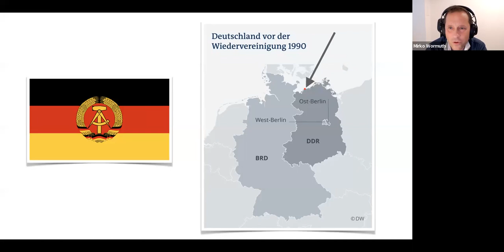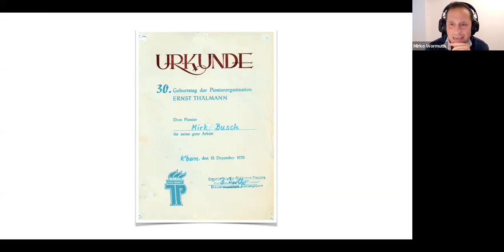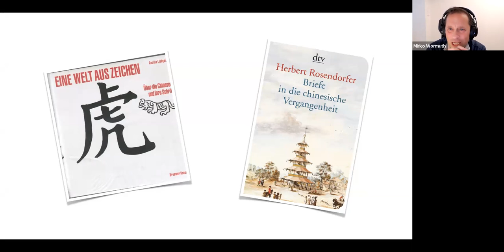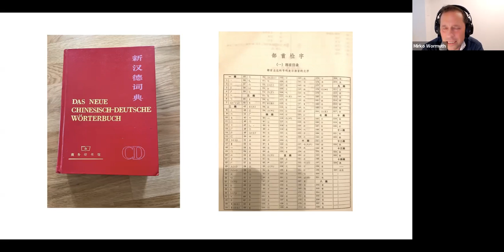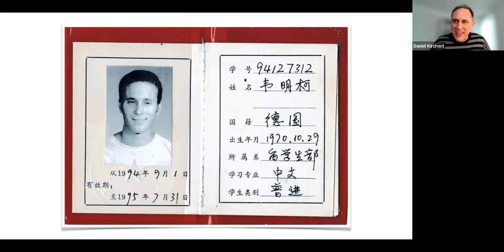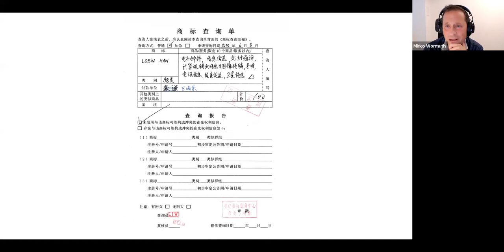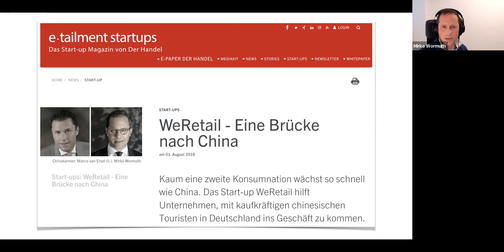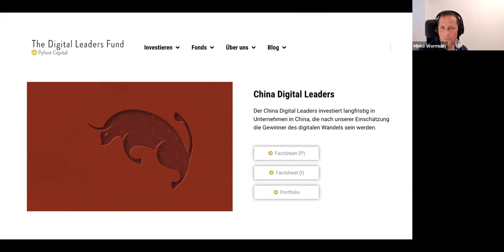Intro von Mirkos China Story